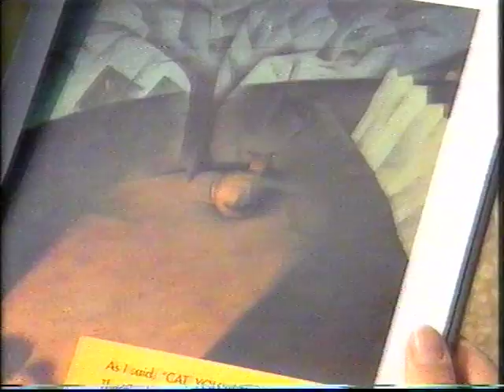Cat, you better come home: Garrison Keillor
A short film about author Garrison Keillor's first foray into children's books